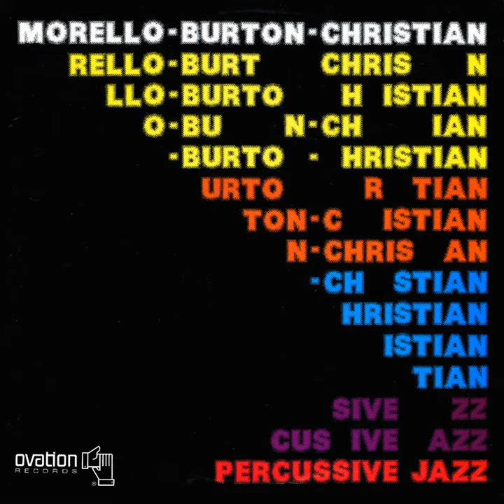Church Key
Church Key · Joe Morello · Gary Burton · Bobby Christian · Les Hooper

Percussive Jazz